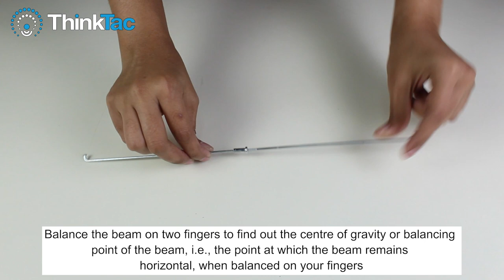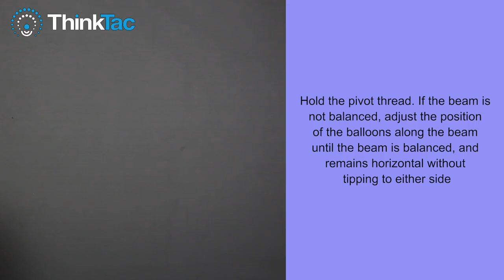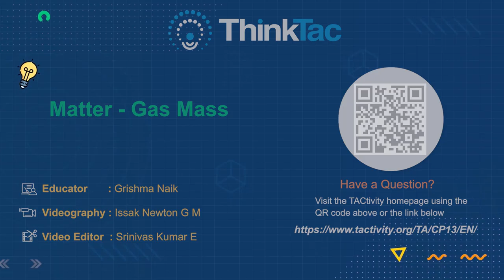Matter Gas Mass | DIY Science | ThinkTac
We are often told that all matter has mass. We know that gas is a form of matter, so it must have mass! However, have you ever tried proving that gas has mass? In this ingenious experiment, we use a self-made beam balance and a couple of balloons to discover for yourself whether gas has mass or not!